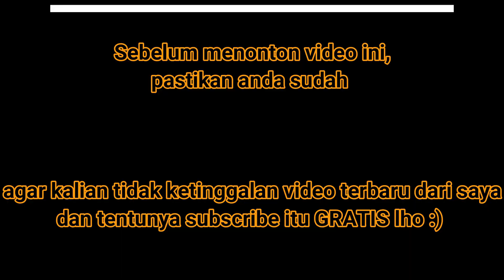[Jayakarta - Trip Purwokerto ke Yogya]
Perjalanan ini dilakukan SEBELUM PANDEMI CORONA MASUK DI INDONESIA.
Dengan diberlakukan gapeka 2019, jadwal Kereta Jayakarta menjadi lebih awal sehingga tiba di stasiun Yogyakarta tidak terlalu larut malam.
Namun, masih banyak persilangan yang terjadi pada KA Jayakarta.